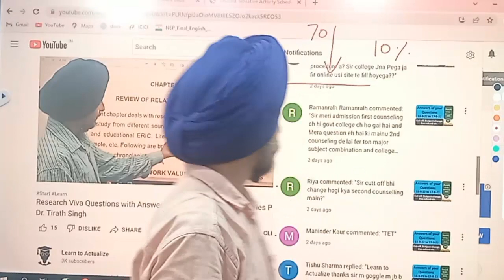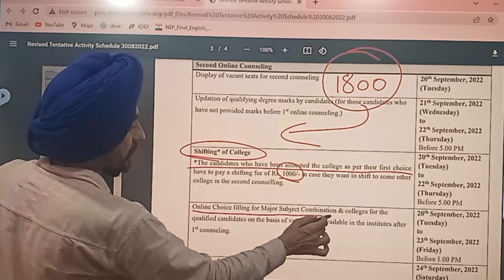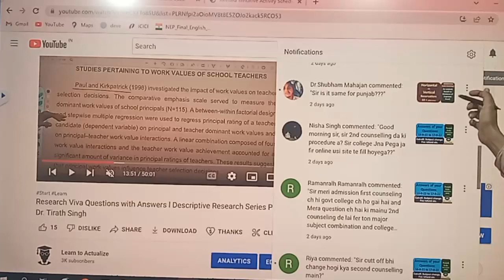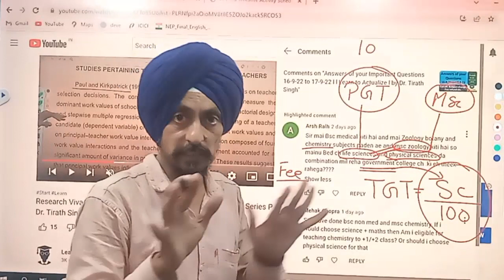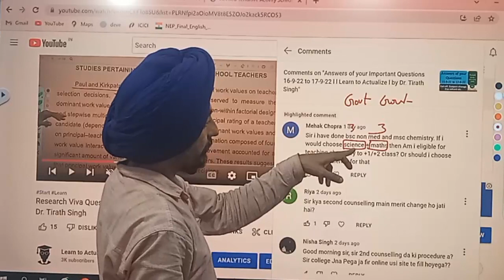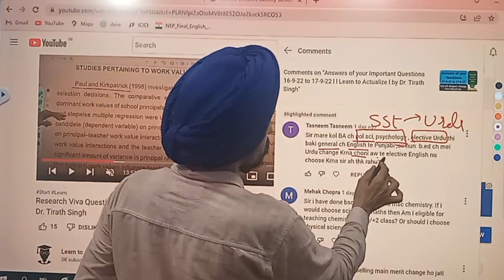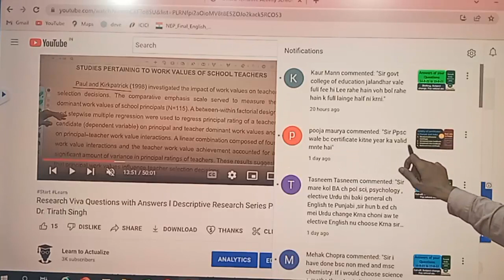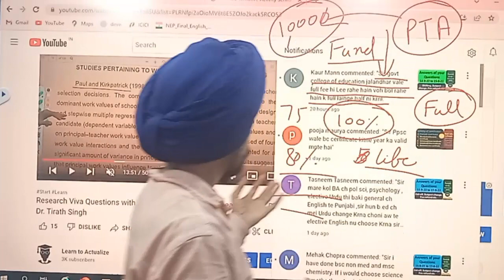Answers of your Important Questions 17-9-22 to 20-9-22 l l Learn to Actualize l by Dr. Tirath Singh